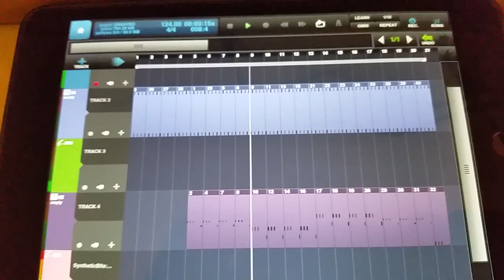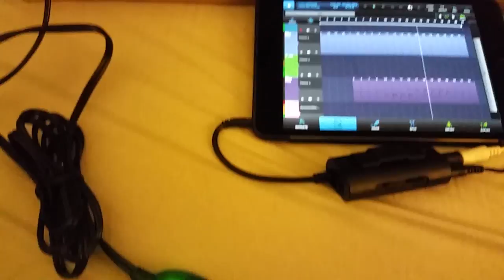Mobile modular bedroom composer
I took the modules out of my 9U case and put them in this 126U cardboard box so I'd have a mobile setup.  The iPad is sending two channels of MIDI to the modular and receiving the audio through an iRig 2.  Sound is coming through a cheap portable speaker.  I used BeatMaker 2 to sequence the synths and FunkBox for the drums.

Peace \/
chisel316